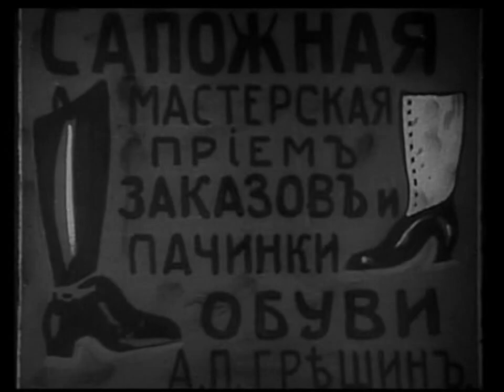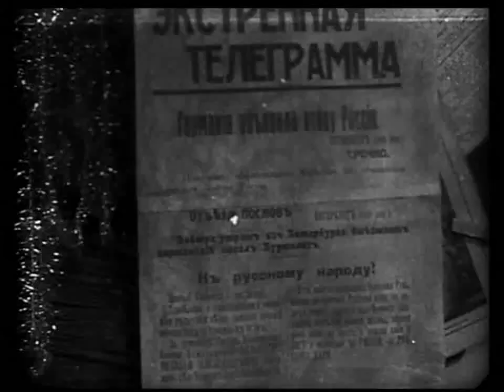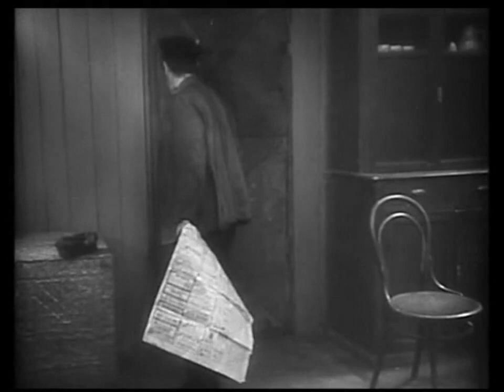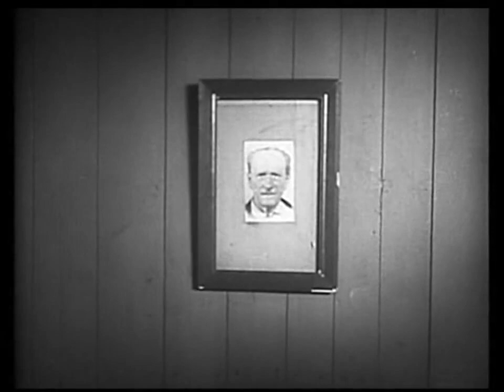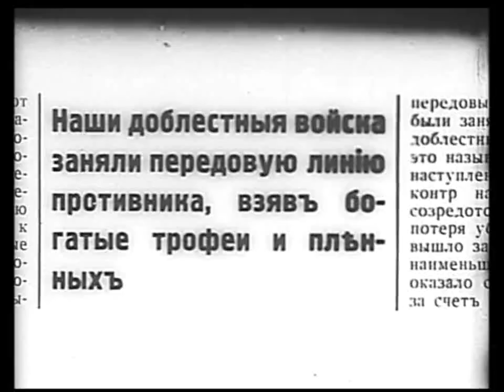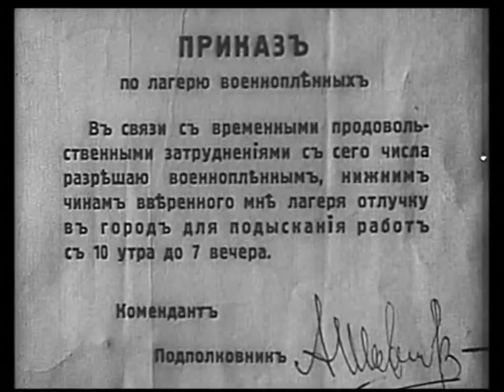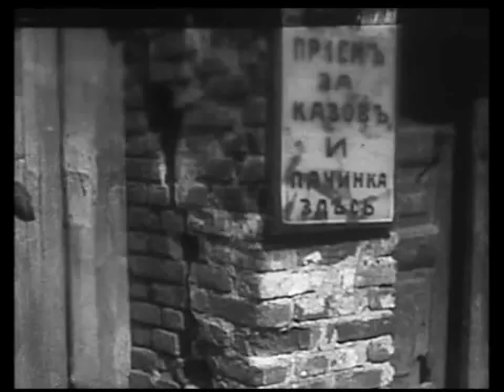Окраина 1933 / Outskirts (Eng Sub)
Окраина / Outskirts (The Patriots)
Режиссер -  Борис Барнет
Премьера -  25 марта 1933
Жанр -  Военный, драма, история
Автор сценария -  Борис Барнет, Константин Финн
Оператор -  Михаил Кириллов, Андрей Спиридонов
Художник-постановщик -  Сергей Козловский
Композитор -  Сергей Василенко
В  главных ролях -  Елена Кузьмина, Николай Боголюбов, Михаил Жаров, Ганс Клеринг, Сергей Комаров, Николай Крючков, Александр Чистяков, Роберт Эрдман, Михаил Яншин, Николай Акимов, Владимир Уральский, Андрей Файт, Александр Ермаков, Даниил Введенский, Александр Жуков, Курт Арндт, Борис Барнет
Производство - Межрабпом-фильм

Окраина (1933) - советский художественный фильм по мотивам одноимённой повести Константина Финна о жизни глухой окраины царской России в период Первой мировой войны, накануне Октябрьской революции. Картина считается классикой советского кино. По мнению многих кинокритиков и прессы, это один из самых удачных фильмов режиссёра Бориса Барнета. В 1934 году фильм получил Кубок Муссолини на Втором Венецианском кинофестивале в Италии.

В сонную жизнь мещан глухой окраины царской России врывается известие о начале войны с Германией. Вместе с тысячами солдат уходят на фронт рабочий Николай Кадкин и его младший брат Сенька. Их судьбы, как и судьбы остальных героев фильма, полны нелёгких испытаний…

Рецензия:
Удивительный этот фильм обычно возникает из небытия, открывается заново, оживает, когда в мировом кино начинается очередной переходный период. Он и создан-то был в переходные времена, когда едва ли не каждый второй фильм оказывался ещё и вариантом будущего кинематографа и потому новаторство - новый взгляд на традиционный материал - ощущалось острее. С одной стороны, «Окраина» - прощальный всплеск популярного мифа о мировой революции и пролетарской солидарности. Тогда было выпущено десятка два картин на эту тему, все они быстро канули в Лету не только из-за скороспелости своей, но прежде всего потому, что миф об Отечестве мирового пролетариата сменился мифом о многонациональной социалистической державе. Державе же был необходим новый - державный эпос. Эпосу требовался Герой, персонифицирующий всю мощь Державы, отделяюший от мрака свет. Мрак - это дореволюционное прошлое. Свет - это революция, породившая Державу. Борис Барнет, чтимый современниками, прежде всего как комедиограф, мастер создания уникально органичных характеров, поразил в «Окраине» трагедийной силой…

«Окраину» я до сих пор считаю одним из лучших фильмов мирового кино. По качеству барнетовские картины очень разные: есть уникальные - такие, как «Окраина», и есть, я бы сказал, средние. Такое ощущение, что их снимали разные режиссёры.
Так случилось, что у него не было постоянных соратников. Он снимал почти на всех студиях страны и почти во всех регионах нашего необъятного отечества. Пожалуй, он не мог найти и своего автора, а в «Окраине» произошло идеальное «попадание».
Кинорежиссёр Геннадий Полока. Вспоминая Барнета

Outskirts (The Patriots) (1933)
Director - Boris Barnet
Writer - Boris Barnet, Konstantin Finn
Cinematography - Mikhail Kirillov, Andrey Spiridonov
Art Director - Sergey Kozlovsky
Cast - Yelena Kuzmina, Nikolay Bogolyubov, Mikhail Zharov, Hans Klering, Sergey Komarov, Nikolay Kryuchkov, Aleksandr Chistyakov, Robert Erdman, Mikhail Yanshin, Nikolay Akimov, Vladimir Uralskiy, Andrey Fayt, Aleksandr Yermakov, Daniil Vvedenskiy, Aleksandr Zhukov, Kurt Arndt, Boris Barnet
Production Co - Mezhrabpom-film

Outskirts (1933) - also known in English as The Patriots or by the transliterated Russian title Okraina is a Soviet film directed by Boris Barnet.
Outskirts is an internationally renowned masterpiece of early sound cinema. In a remote Russian village during World War I, colorful and nuanced characters experience divided loyalties: family loyalty vs. personal desire, nationalism vs. transcendent humanism.

In a small town in a remote part of the Russian Empire, factory workers struggle to organize against the owners. When World War I comes, they unite as soldiers of the Tsar on the Eastern Front. Local girl Anka forges a relationship with a German POW. The film criticises war profiteers and encourages workers to reach out to one another across national lines.